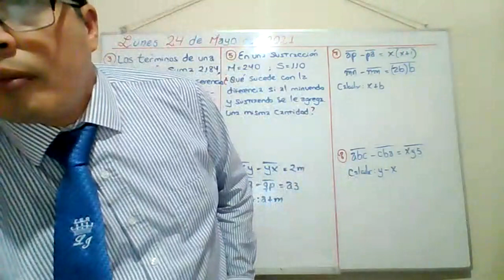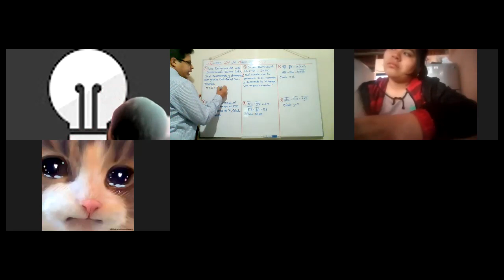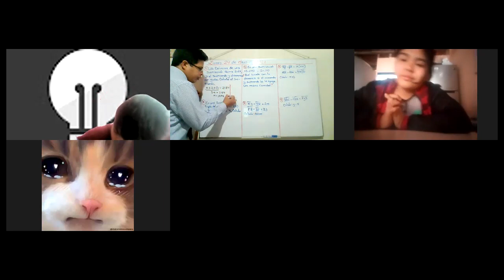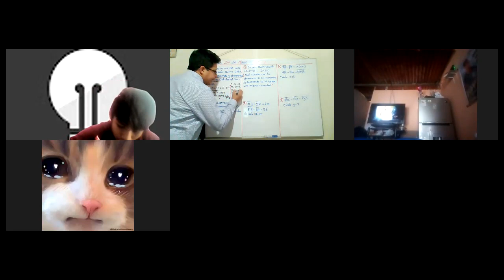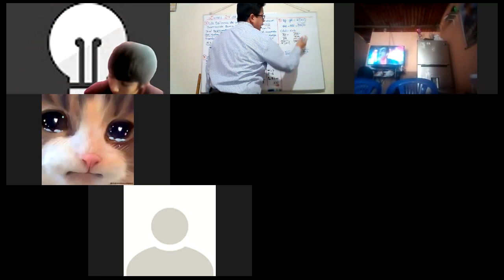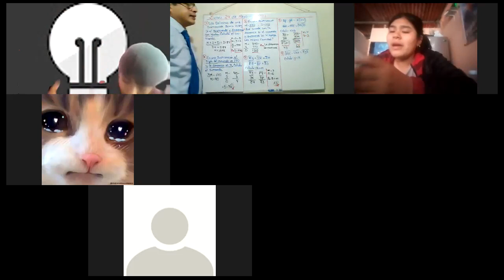CLASE 2 ARITMETICA SECUNDARIA PARTE 2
CUATRO OPERACIONES - SUSTRACCION